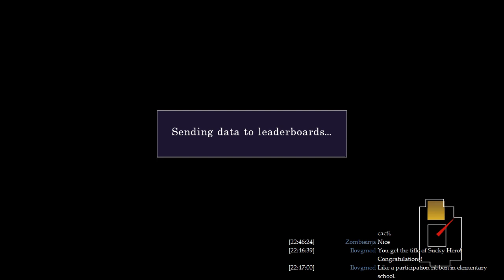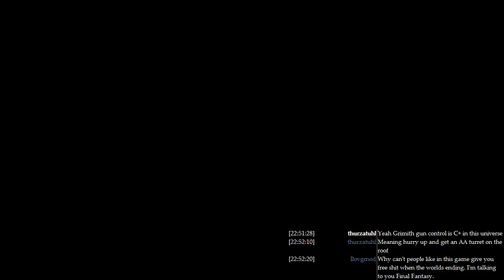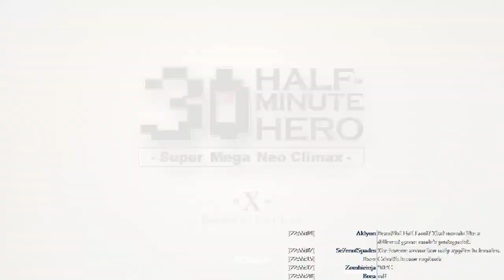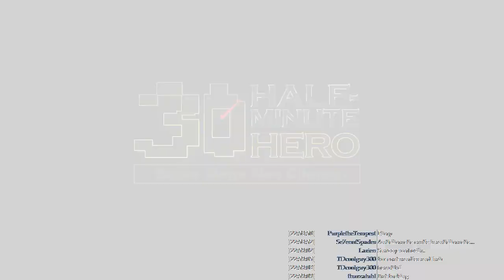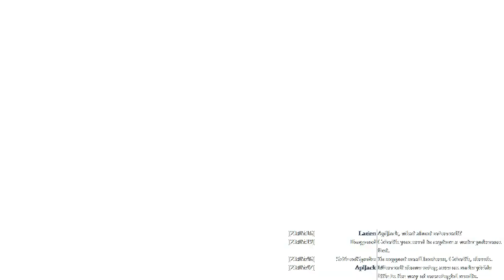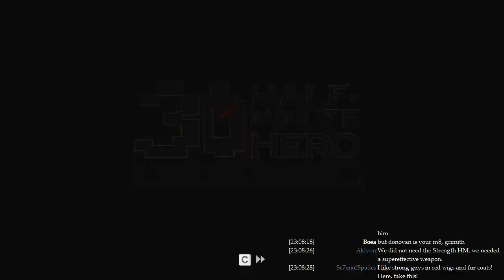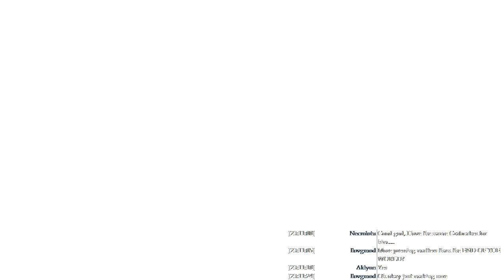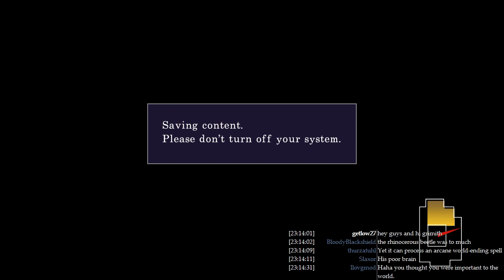LGWI Live! - Half Minute Hero SMNCUB 003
I feel like I'm in one of the new-age Sonic games. You know the ones. GOTTA GO FAST!